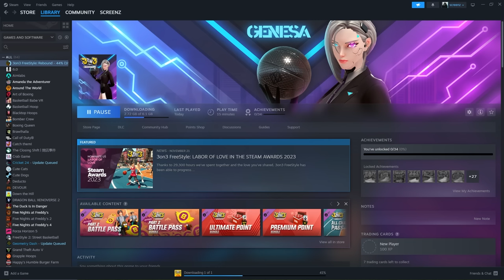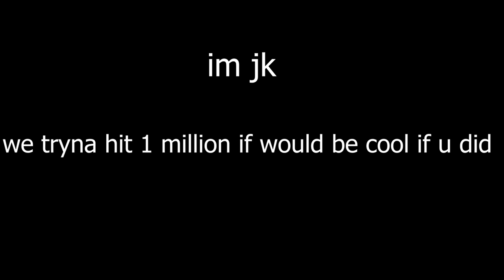I Played the most failed basketball game ever made...